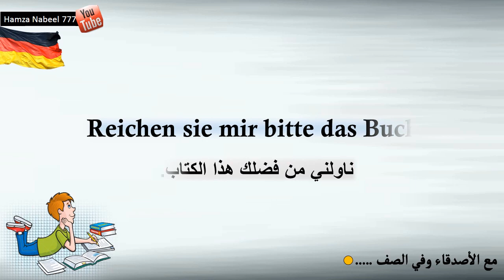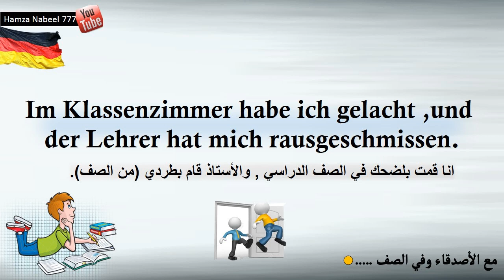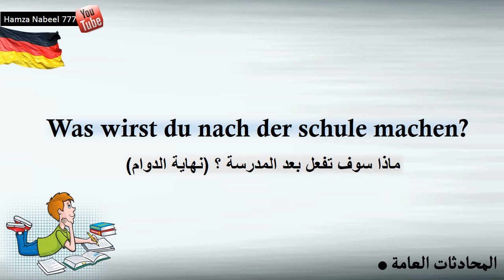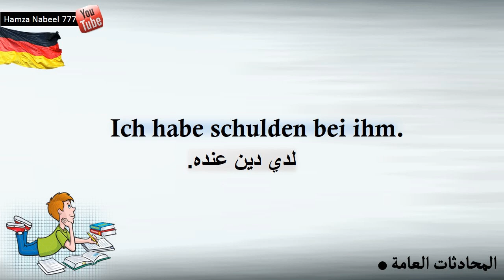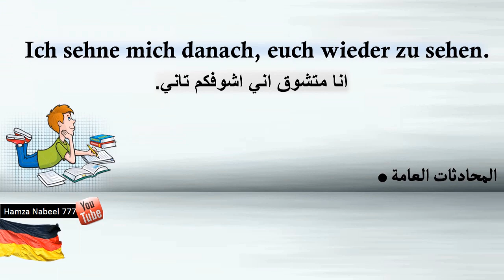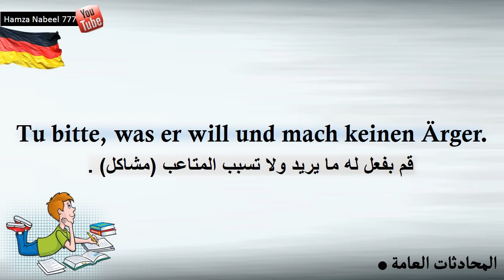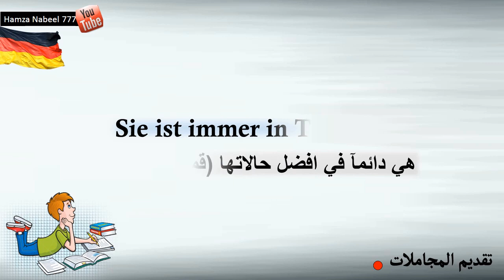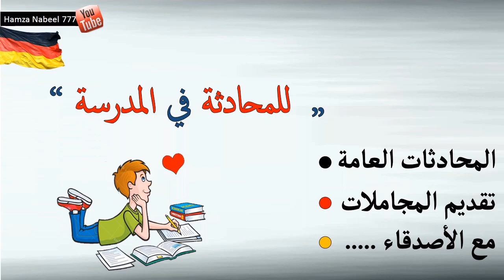اهم 31 جملة في الحياة اليومية - للمحادثة في المدرسة B1 - تعلم اللغة الالمانية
نقدم لكم في هذا نصوص و جمل  مهمة في اللغة الالمانية للمحادثة في المدرسة ..
اهم الجمل التي نحتاجها للمحادثة في المدرسة .. المجاملات - المحادثات العامة - b1
للمستوى a2 - b1